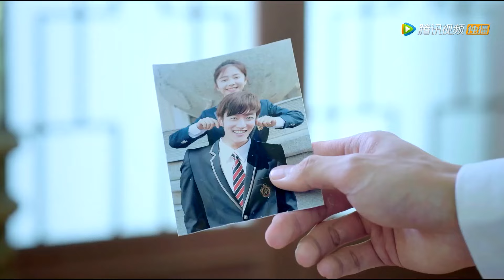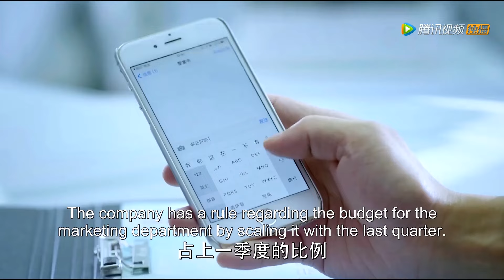🍧灰姑娘工作被疯狂使唤导致摔断腿，董事长未婚夫大发雷霆！｜狐狸的夏天 The Fox's Summer